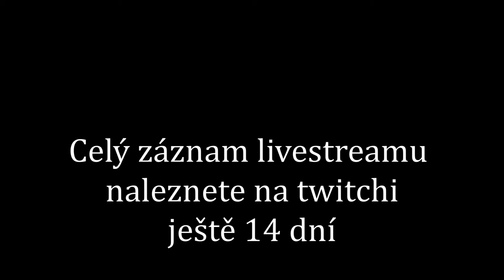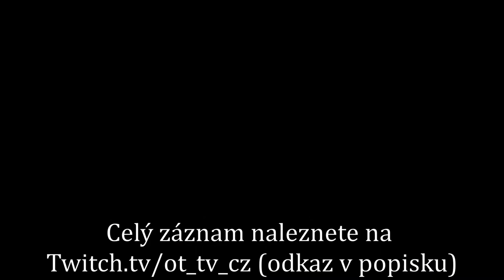Záznam z LIVESTREAMU na TWITCHI (Bus Simulator 18 s Ivecem)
5.5.2021 jsem živě streamoval Bus Simulator 18.

Zajímavost videa: První záznam z livestreamu
Natáčeno: 5.5
Natáčel: Sony Playstation streamování